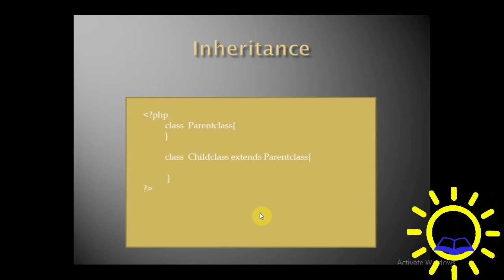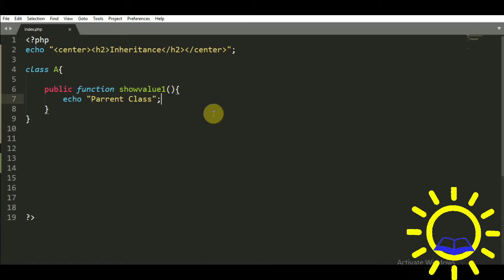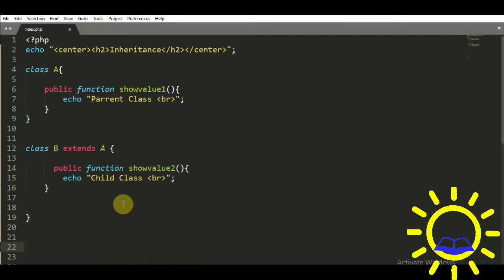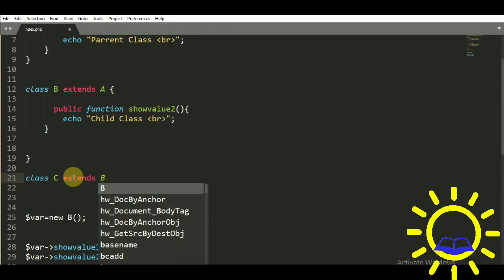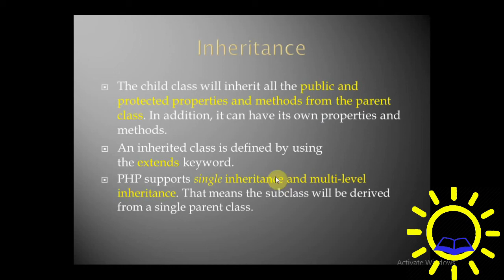Epi-17 Inheritance | PHP in Tamil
How to declare Inheritance,
How to declare  function or methods from  parent class to child class in php,
single inheritance and multi-level inheritance ,
extends keyword,
PHP in Tamil,